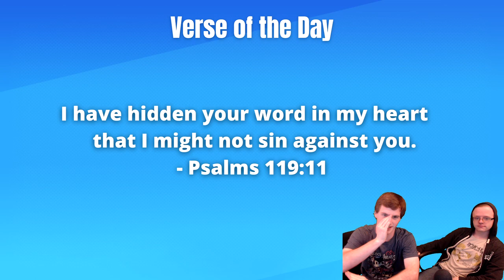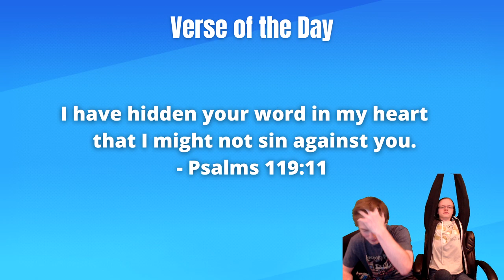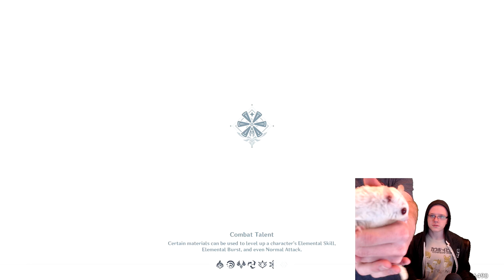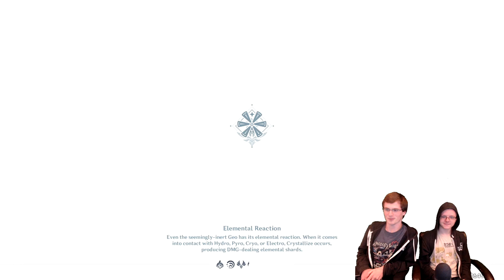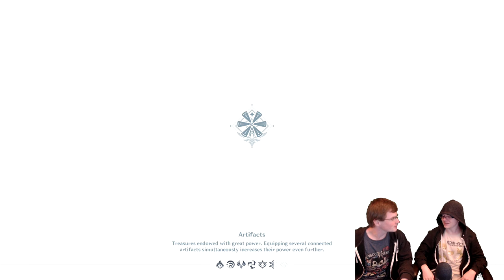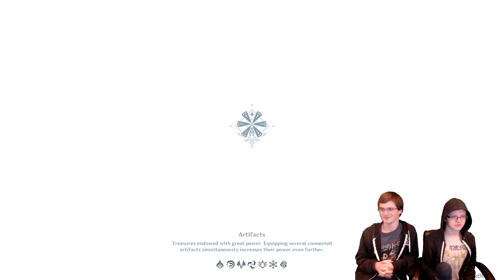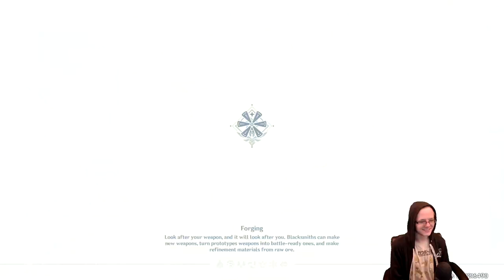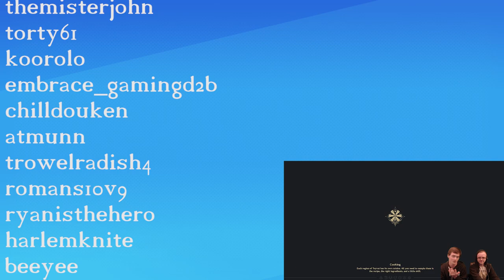Genshin Impact Day 5 - This Man Is On Fire!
Let all that you do be done with love. – 1 Corinthians 16:14

If you enjoyed the video and would like to join the insanity check out our Live Stream on Twitch

Massive Shout out to our brother An incredible artist who has been taking time out of his day to help us edit these vids to keep them pumping out at a regular pace!

If you love what we do here and you want to support us